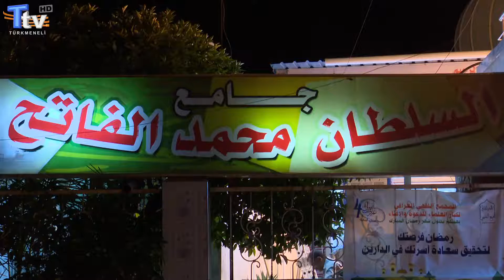Bilen Kazanır 22. Bölüm